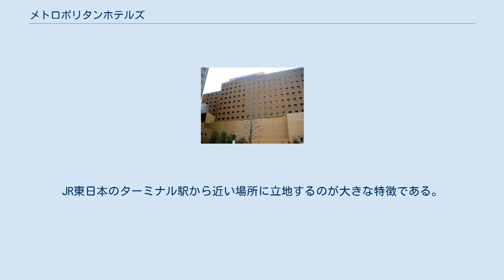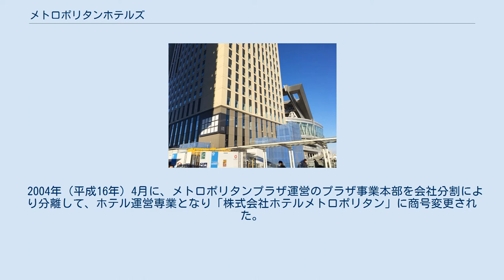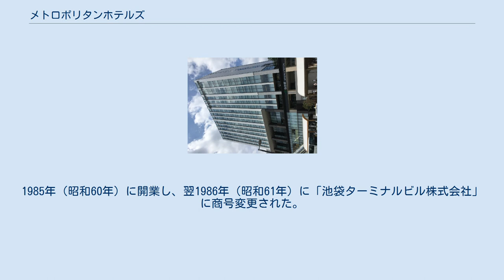メトロポリタンホテルズ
JR東日本ホテルズ 」 メトロポリタンホテルズ メトロポリタンホテルズは、東日本旅客鉄道（JR東日本）グループのJR東日本ホテルズのうち、シティホテルに用いられる屋号である。
JR東日本のターミナル駅から近い場所に立地するのが大きな特徴である。
 JR東日本のホテル事業再編に伴い、東京地区の各ホテル運営企業（ホテルメッツチェーン含む）は2006年度までに日本ホテルと合併した。
 東京地区は全館日本ホテルが運営。
 主にJR東日本管内の新幹線が停車するターミナル駅に設けられている。
 東京地区のメトロポリタンホテルズ・ホテルメッツチェーンは、JR東日本の方針によりホテル事業の会社が統合されている。
 2004年（平成16年）4月に、メトロポリタンプラザ運営のプラザ事業本部を会社分割により分離して、ホテル運営専業となり「株式会社ホテルメトロポリタン」に商号変更された。
2005年（平成17年）4月に他のJR東日本グループのホテルと所有・経営部門を統合。
ホテルメトロポリタンの運営部門を会社分割で分離して、新・「株式会社ホテルメトロポリタン」を設立。
旧・「株式会社ホテルメトロポリタン」と、株式会社「ホテルエドモント」、「日本ホテル」株式会社が合併し、ホテル所有・経営の会社「日本ホテル株式会社」となり、旧・「株式会社ホテルメトロポリタン」が商号変更され存続会社となった。
 2007年（平成19年）4月にさらなる再編が行われた。
運営会社として存続していた「株式会社ホテルメトロポリタン」・「株式会社ホテルエドモント」・「株式会社東京ステーションホテル」・「メッツホテルアンドレストラン株式会社」を経営会社である「日本ホテル株式会社」に吸収合併する形で解散させ、首都圏のホテルの経営・運営すべてを日本ホテル株式会社一社体制で行うようになった。
 ホテルメトロポリタンの運営会社を遡れば、「池袋ターミナルホテル株式会社」として1981年（昭和56年）11月に設立されている。
1985年（昭和60年）に開業し、翌1986年（昭和61年）に「池袋ターミナルビル株式会社」に商号変更された。
これは、池袋駅メトロポリタン口に建設されるメトロポリタンプラザ（商業施設・オフィスの複合ビル）も運営するためであった。